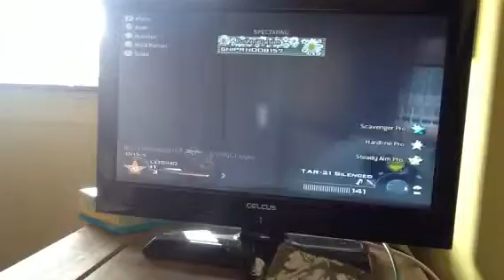Guy gets killed loads preview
It is just preview